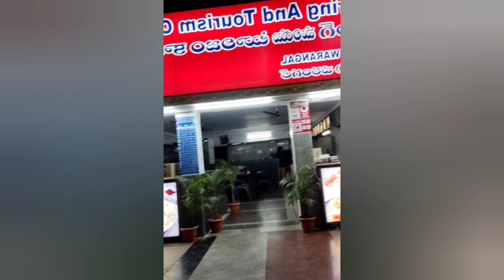Journey vlog||karimnager to Nellore|| ఎందుకు వచ్చాం వీడియో స్కిప్ చెయ్యకుండా ఎండ్ వరకు చూడండి చాలా 👌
journey vlog# co sister's kitchen and vlogs